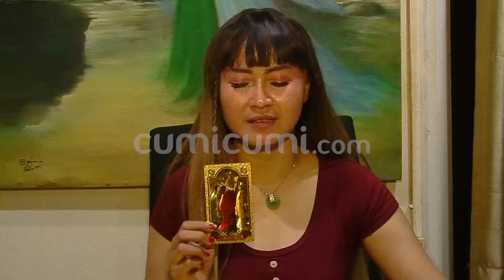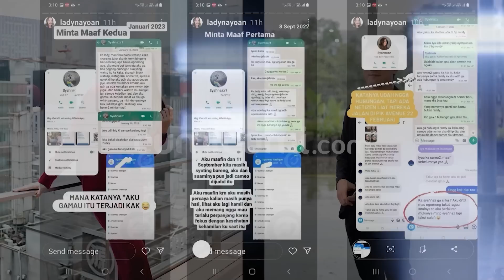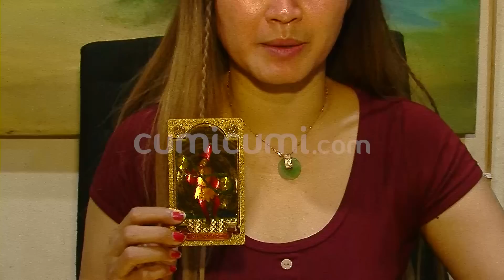Ini Peringatan Terakhir Jeje Buat Syahnaz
Setelah dinilai tak tegas mengambil sikap, Ritchie Ismail alias Jeje akhirnya angkat bicara. Diawali dengan pengakuan Syahnaz Sadiqah atas skandal perselingkuhan yang dilakukannya dengan Rendy Kjaernett. Jeje pun menanggapi dengan cukup mengejutkan. Ya, secara terang-terangan Jeje menerima permintaan maaf istrinya itu dan bersedia mempertahankan bahtera rumah tangganya yang berada dijurang perpisahan. Lantas janji apa yang diberikan Syahnaz Sadiqah kepada Jeje, sehingga Jeje memutuskan untuk memberi kesempatan lagi kepada istrinya itu ?.